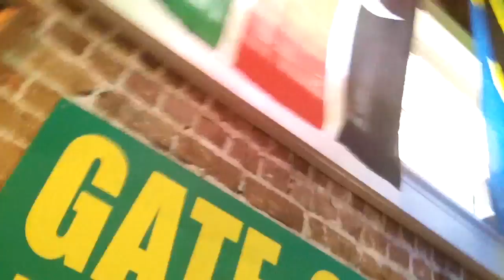A DAY OF DISCOVERY - HowardHub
What a great DAY OF DISCOVERY!  I know, I know... We finally have a vlog up.  But We've been super busy with our new adventure, "The Grace Project".  If you want to check it out, the link is below.